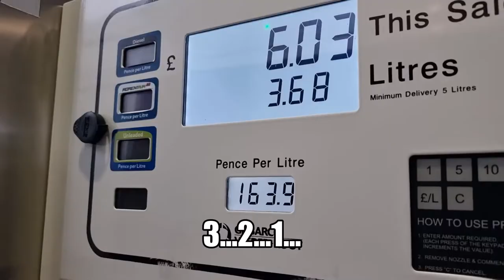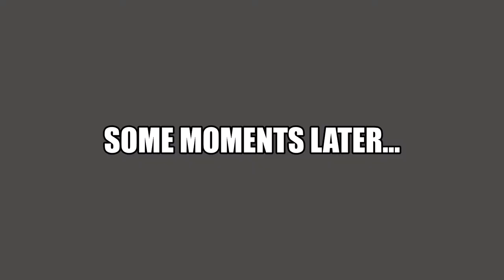Fishing Battery Point in early Spring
Late finish from work, a battle to find fuel, and heavy traffic, but still managed a couple hours over low water on battery point.

Definitely heading back to fish it again in daylight some time. So any pointers you can give me fishing this mark would be much appreciated!